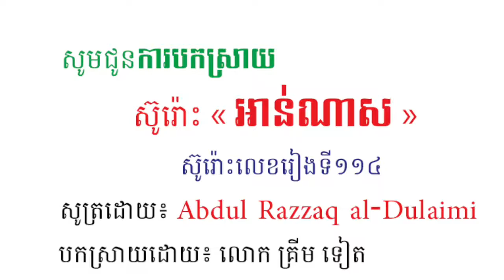سورة الناس| សូមជូនស៊ូរ៉ោះ អាន់ណាស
សូត្រដោយ៖Abdul Razzaq al-Dulaimi
បកស្រាយដោយ៖ លោក គ្រីម ទៀត